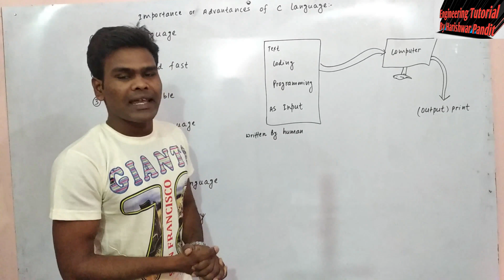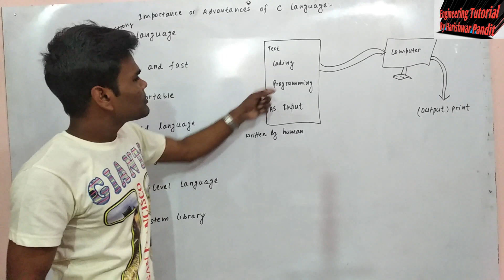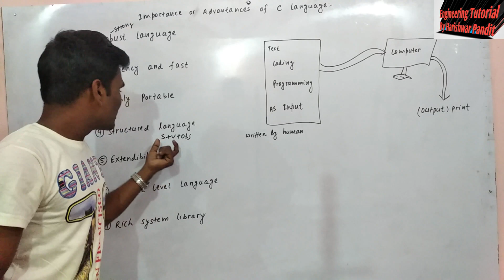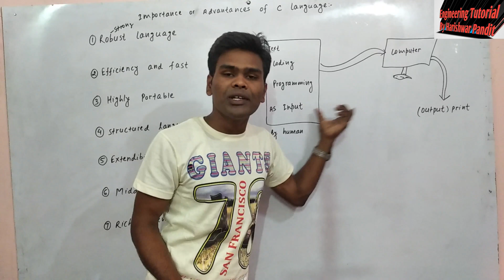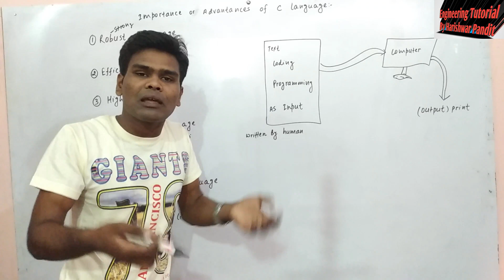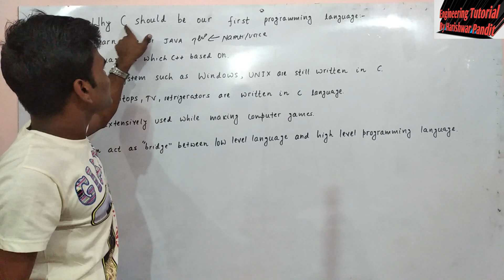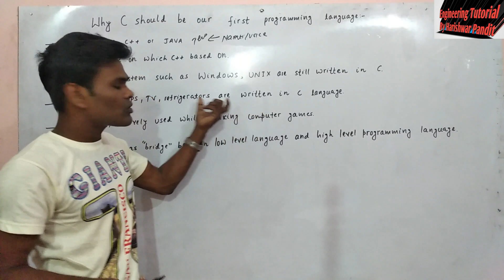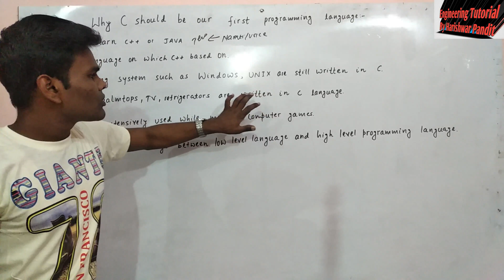#8 Importance Of C Programming and Why C Is First Programming Language?(नेपालीमा)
In this video i have explained importance and advantage of C programming language .there is Analyzation the reason Why C should be our first programming language. Detailed Study.